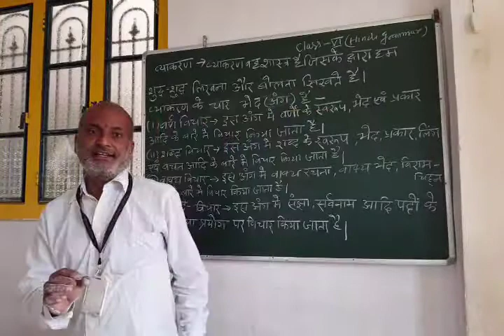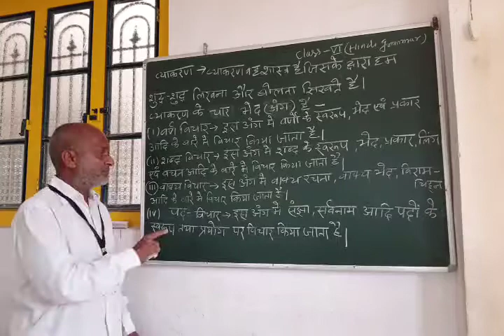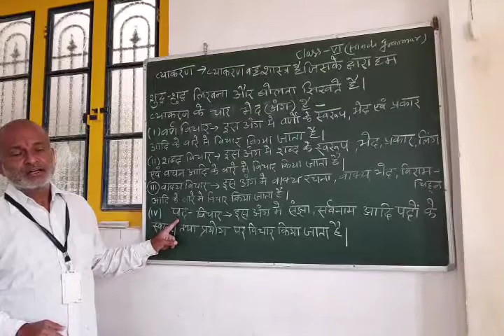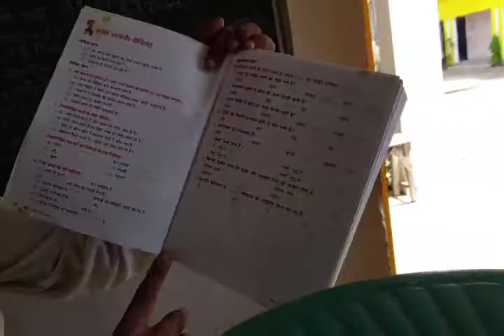Class6 Hindi Grammar Chapter1 Part 2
Document from Ashwani